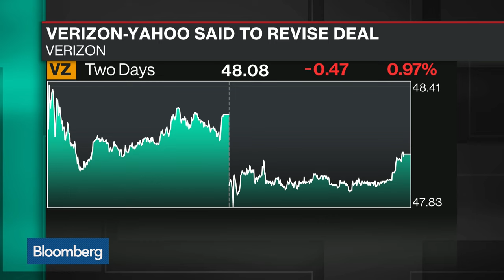Verizon Said to Be Close to Revised Yahoo Deal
Feb.15 -- Verizon is close to a renegotiated deal for Yahoo's internet properties that would reduce the price of the $4.8 billion agreement by about $250 million after the revelation of security breaches at the web company, according to people familiar with the matter. Bloomberg's Alex Sherman has more on "Bloomberg Technology."